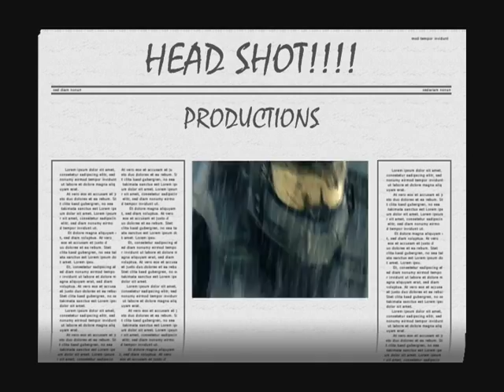HALO VS GEARS OF WAR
SHOWING HALO AND GEARS OF WAR DIFFRENCES